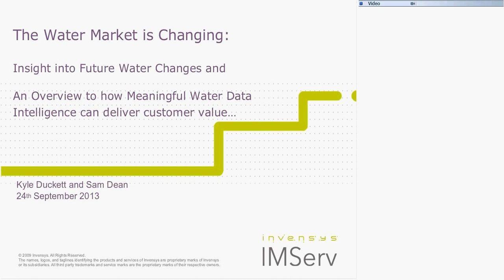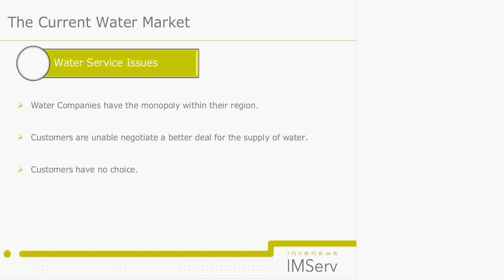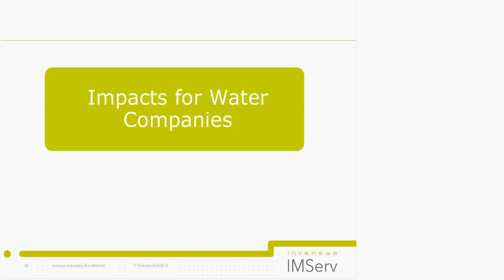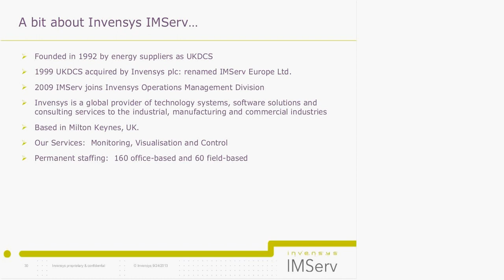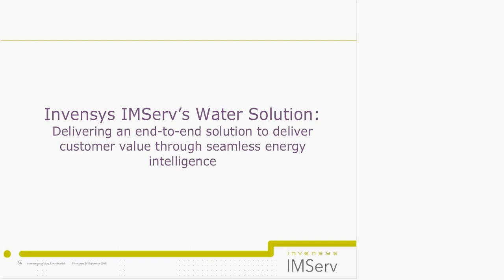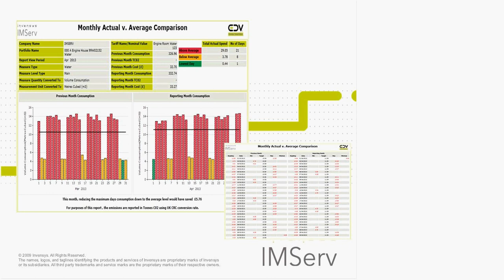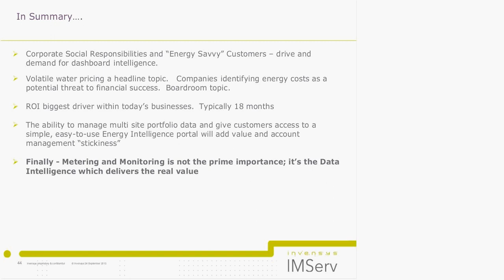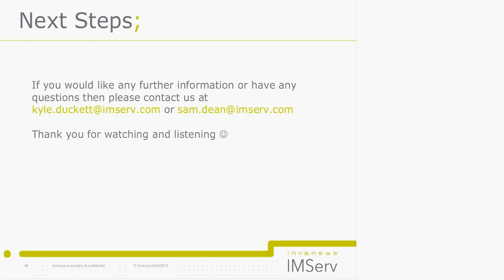Water Webinar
Are you ready to take full advantage of an open water market? With utility bills on the rise, can you afford to ignore the imminent changes of an open market? In this free 1 hour podcast, we talk you through why, when and how you can prepare yourself for the open water market .